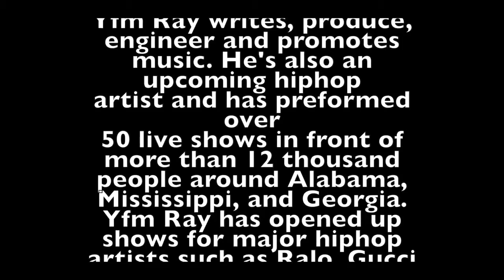YFM RAY Addresses His Reaction To Being Featured On Worldstar + What It Was Like Growing Up